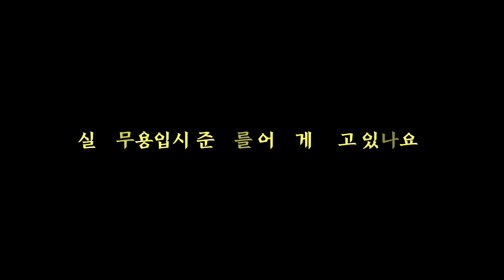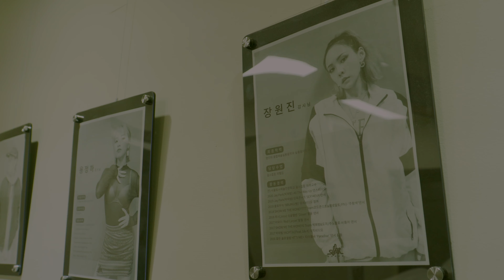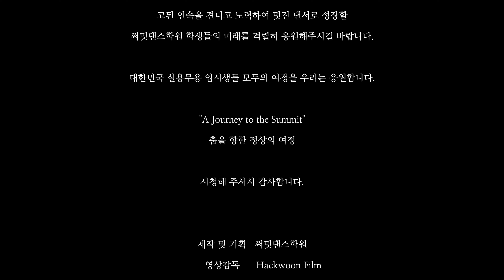써밋댄스학원 댄스다큐ㅣ긴장감 도는 실용무용입시 대비 월말평가의 날【EP.2】ㅣSummitdancekr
*이 영상은 하남시에 위치한 써밋댄스학원에서 실용무용 입시반 학생들이 실제 입시를 대비하기
위한 모의 과정인 월말평가를 준비하는 5일간의 기록을 담은 2부작 댄스 다큐멘터리입니다.
입시를 대비하는 학생들의 자세와 선생님들의 진심어린 조언을 볼 수 있는 월말평가의 기록으로 들어가보겠습니다.

[Episode.2]
월말평가가 코앞으로 다가오고 아이들은 비장한 마음으로 그날을 대비하고 있습니다.
마침에 다가온 평가의 시간... 긴장감이 도는 현장 속 과연 아이들은 잘 해낼 수 있을지...

실용무용 입시를 향한 끊임없는 노력의 여정,
많은 관심과 입시를 준비하는 학생들의 노력을 열렬히
응원해 주시길 바랍니다.

*[영상제작]

기획 및 제작: 써밋댄스학원
영상감독: Hackwoon Film
나레이션: 박진성
음향: 강태형
촬영장소: 써밋댄스학원

Summitdancekr l 써밋댄스학원